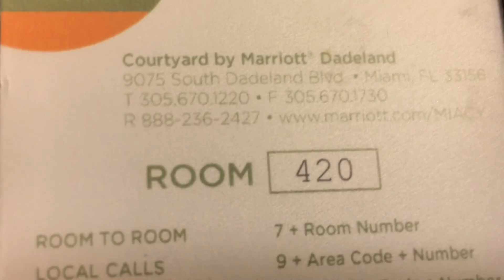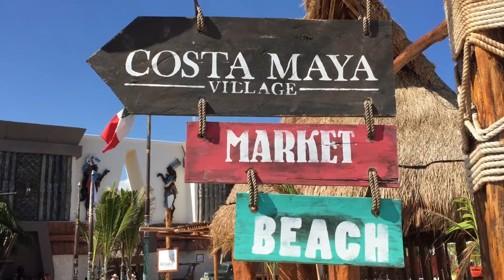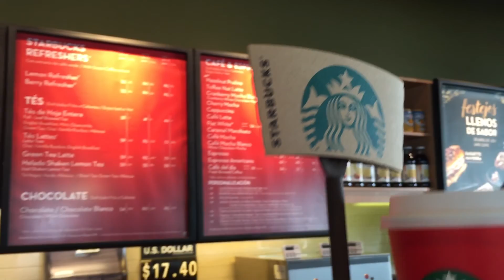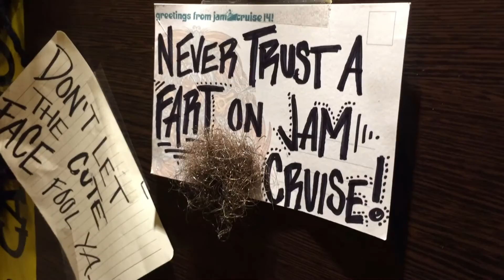Jam Cruise 2016